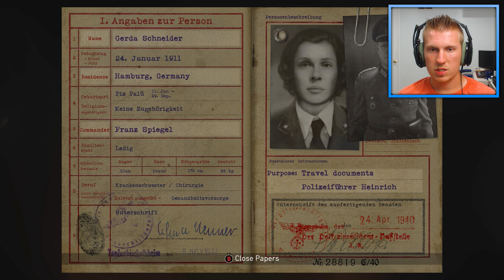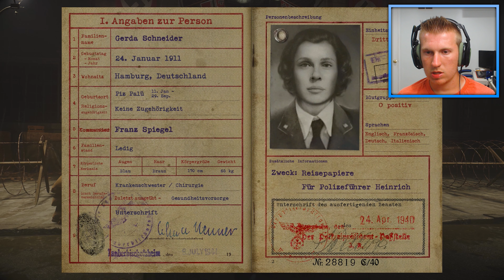CALL OF DUTY WW2 Gameplay Walkthrough Campaign Mission 5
CALL OF DUTY WW2 CAMPAIGN MISSION 5! Call of Duty WW2 Singleplayer Gameplay Walkthrough Part 5. New SINGEPLAYER GAMEPLAY in Call of Duty WW2 (COD 2020)

Call of Duty WW2 Gameplay! Check out gameplay in COD WW2!